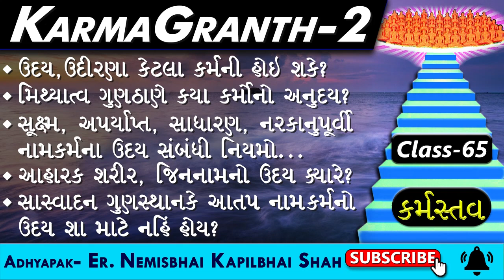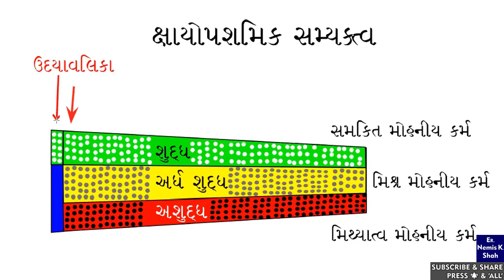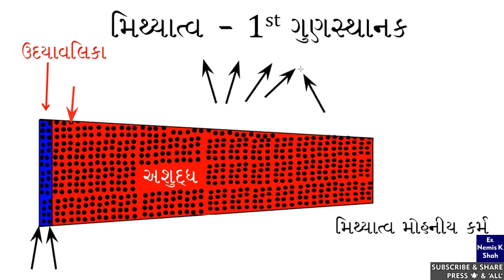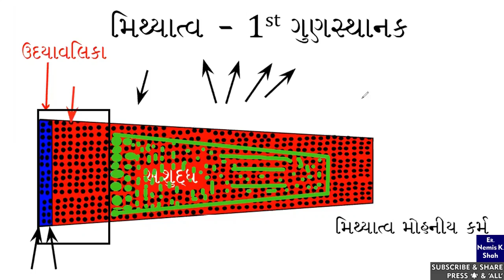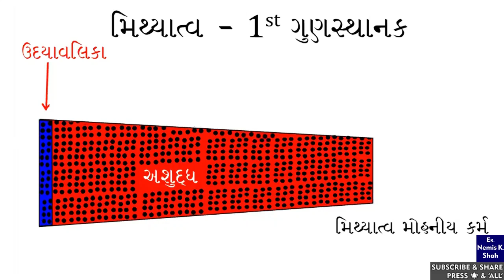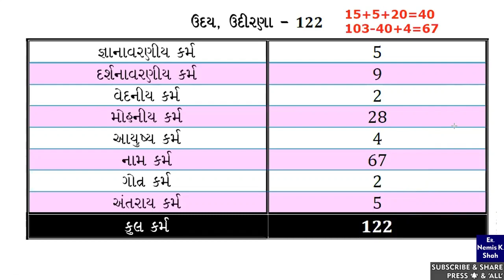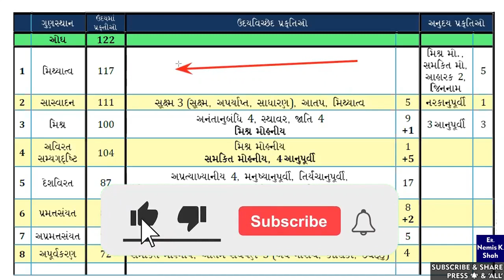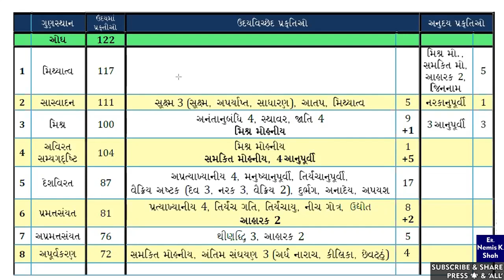KarmaGranth2- 65 | Saswadan Gunsthanake Aatap naam karma? Sukshm, Aparyapt, Sadharan | Uday, Udirna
Mithyatva Gunthane kaya karma no uday?
Uday - Udirna ketla karmo ni hoi shake?
Sukshm, Aparyapt, Sadharan, Narakanupurvi Naam karma na uday sambanndhi Niyam...
Aaharak sharir, Jin naam karma no uday kyare?
Saswadan Gunsthanake Aatap naam karma no uday sha maate nahi hoy?

Jai Jinendra !